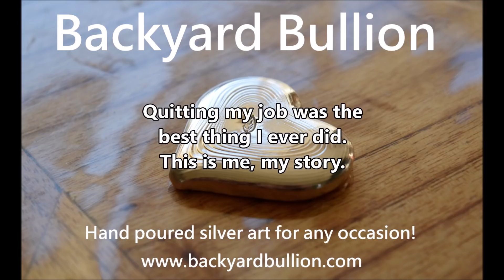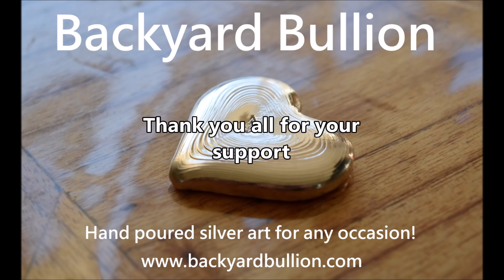I quit my job for silver - This is my story